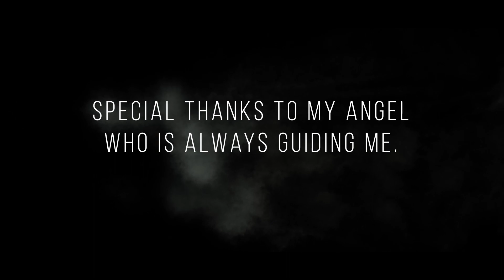New Malayalam Christmas Song 2022🎄കാലം ഉണരുഗ വേഗം🎄🎅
Latest Malayalam Christian Song
കാലം ഉണരുഗ വേഗം | Kaalam Unaruga Vegam |

Lyrics: Marian Prashanth Pascal
Vocals: Marian Prashanth Pascal
Orchestration: Marian Prashanth Pascal
Editing: Marian Prashanth Pascal
VFX: Marian Prashanth Pascal
Recording Mixing: RonaldRecords (Yelsten)
Video: Leonard

Lyrics:

കാലം ഉണരുഗ വേഗം
നാധനേ വരെവേൽകം
സ്നേഹം വിടരുമീ നേരം

ഇടയനിൽ നാം ഒന്നുചേരാം

പാപം പൊകിടുവനായ്
ഷാഭം മാട്ടിടുവനായ്

ദൂരെ ഒരു പൊന്താര
വിന്നിലേ താരാഗ ധൂതരിരംഗി
ഭൂവിൽ ആടിടയൻമാരും
കുഞ്ഞ്യാദിനോടൊപ്പം കീർത്തനം പാടി
മൂനു രാജാക്കന്മാർ അവർ യെതി
ദൈവ സൂനുവിനെ കാൽച്ചഗൽയെഗി
താനു വനാങ്ങി ഇശനെ വാൽത്തി
നെഞ്ചോട് ചേർത്തവർ ഉമ്മകൾ നൽകി
കിന്നര തംബുരു വീണയുമ്മിട്ടി
ഉണ്ണി യേശുവിനെ താരാട്ടു പാടി
ദൈവദൂതരും മലഗൻമാറും
ഒന്നുചേരുന്നവർ ഇശനെ വാൽത്തി

Latest Christian songs | Latest Christmas Songs | Latest Malayalam Devotional songs | Christmas Songs Malayalam | Malayalam Christian Songs | Christmas Songs